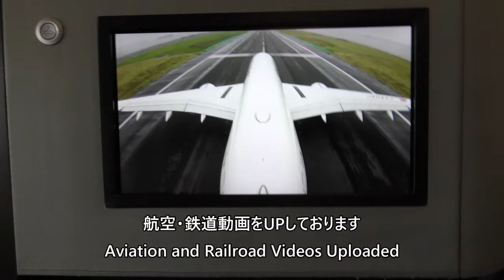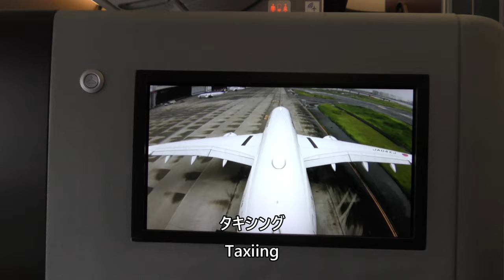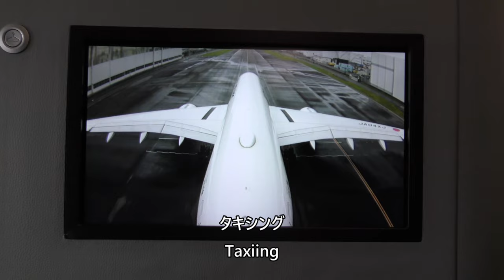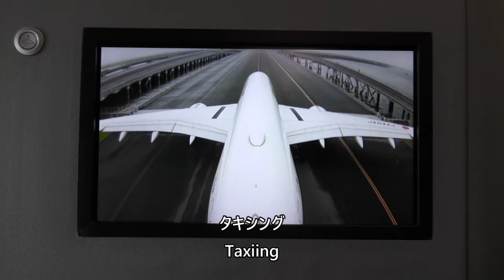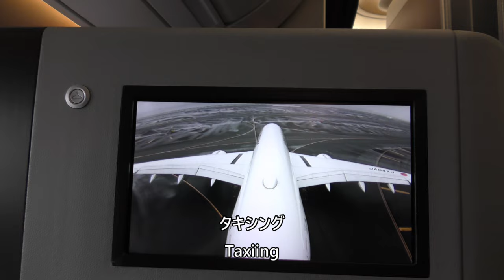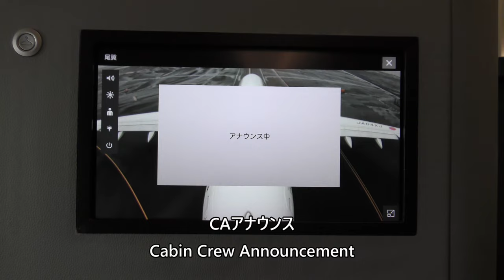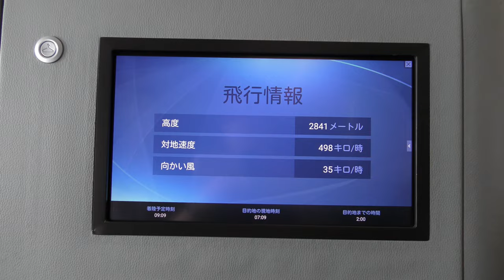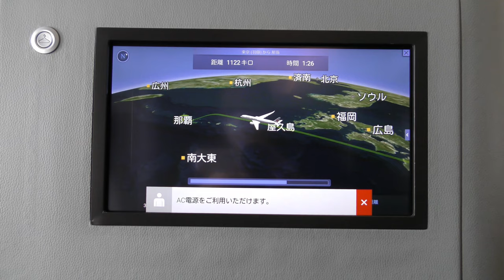【JAL国内線ファーストクラス機内モニタ／羽田空港離陸】日本航空901便、羽田空港→那覇空港 Takeoff at Haneda Airport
2024年6月29日、日本航空901便、東京国際空港（羽田）→那覇空港Airbus A350-900(JA04XJ)のファーストクラスで撮影した羽田空港D滑走路離陸映像です。

Haneda Airport Runway D takeoff taken on June 29, 2024 by Japan Airlines Flight 901, Tokyo International Airport (Haneda) to Naha Airport Airbus A350-900 (JA04XJ) in First Class.

Everyday Update!